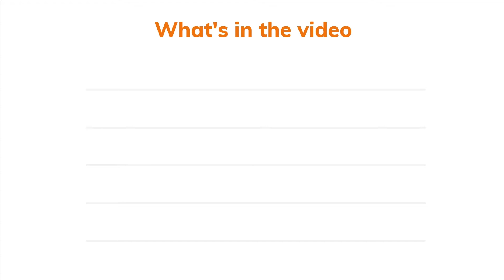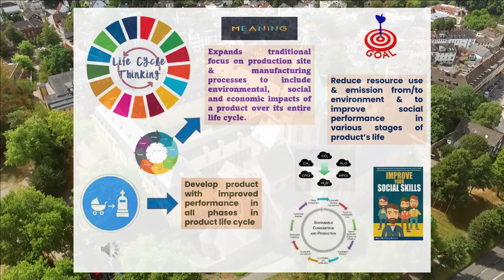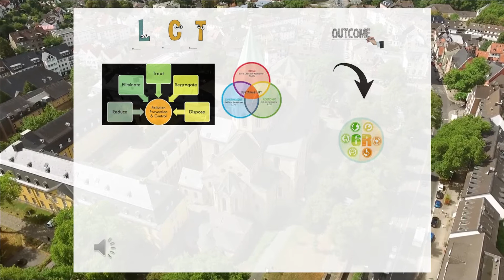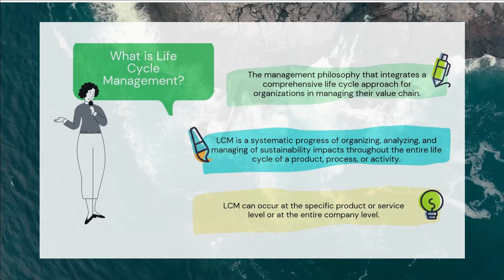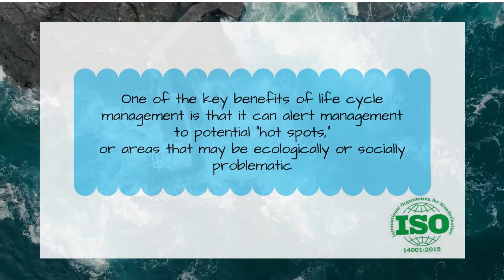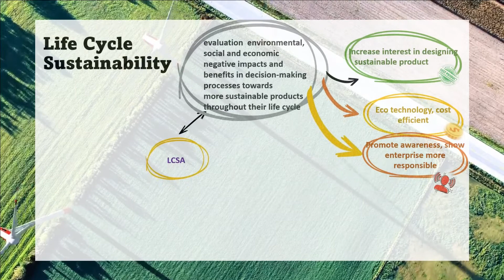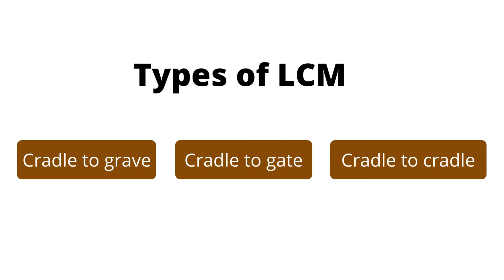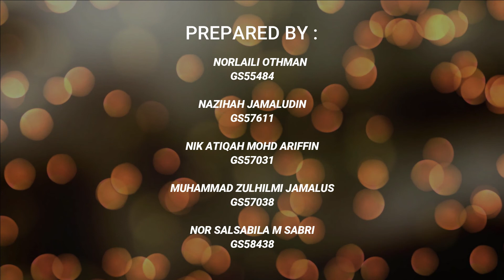Life cycle thinking (LCT)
There are five (5) topics in this video which comprises of Concept of Life Cycle Thinking, Life Cycle Management, Life Cycle Sustainability, Benefits of Life Cycle Management and Example of Life Cycle Management. Life Cycle Thinking (LCT) is the expand of traditional focus on production site and manufacturing processes to include environmental, social and economic
impacts of a product over its entire life cycle. The main goal of LCT is to reduce the product’s resource use and emissions from/to the environment including improving the social performance in various stages of the product’s life where the producer is responsible for the products from cradle to grave. Source reduction in a product life cycle perspective is quoting
the “6 RE philosophy” – Rethink, Reduce, Replace, Recycle, Reuse and Repair. Life cycle management (LCM) is a product management system that helps organizations to minimize the environmental and social burdens associated with their product or product portfolio during its entire life cycle. LCM can occur at the product or service level or at the entire company level. There are 2 types of LCM which are upstream (supply chain) and downstream (product distribution, product use and disposal). LCM is a systematic progress of organizing, analysing, and managing of sustainability impacts throughout the entire life cycle. One of the key benefits of LCM is to alert management to potential “hot spots” or areas that may be ecologically or socially problematic to provide room for continual improvement.